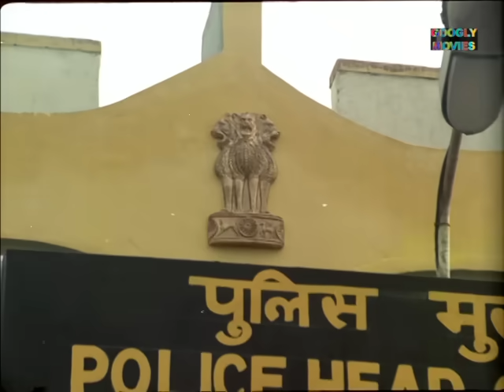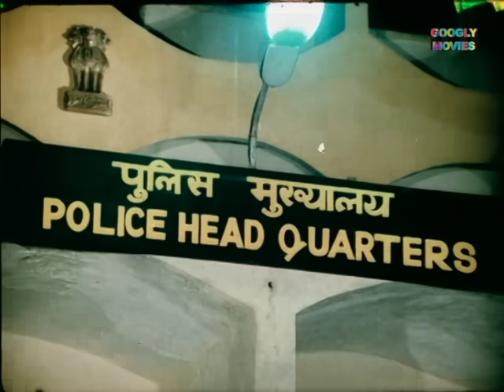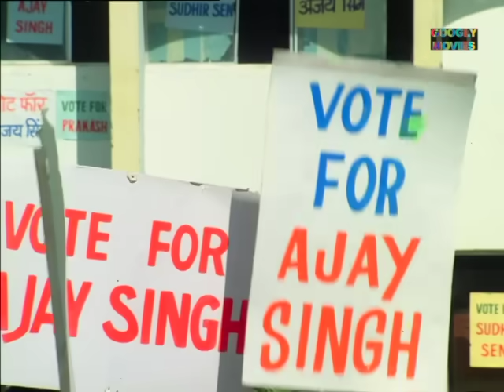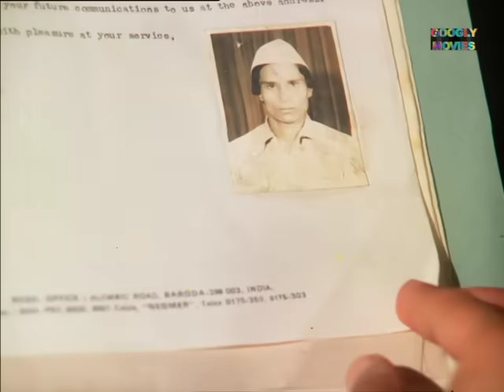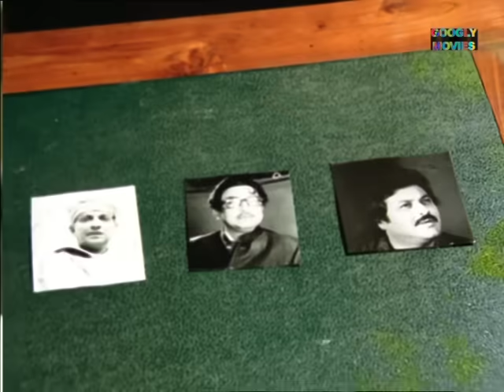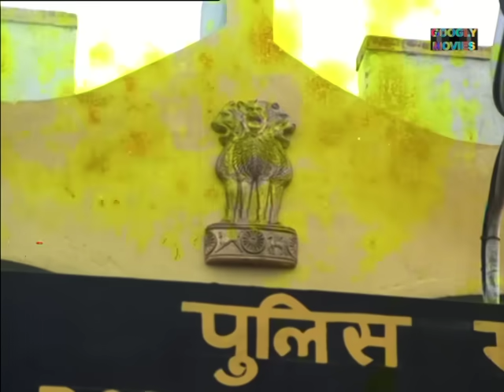Jitendra's Kasam Vardi Ki Full Bollywood Hindi Movie | Bhanupriya, Chunky Pandey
Presenting Bollywood Movies Full Movie (Hindi Movie, Bollywood Full HD Hindi Movie, Bollywood Movies, Bollywood Movies, Hindi Movies) "Kasam Vardi Ki" Starring Jeetendra, Bhanupriya, Chunky Pandey & Farah. Exclusively On Raj Rishi Films.

Credits
Directed by Shibu Mitra
Produced by B. S. Shaad, Jimmy Narula
Starring Jeetendra, Bhanupriya, Chunky Pandey & Farah
Cinematography Nadeem Khan
Edited by Subhash Sehgal